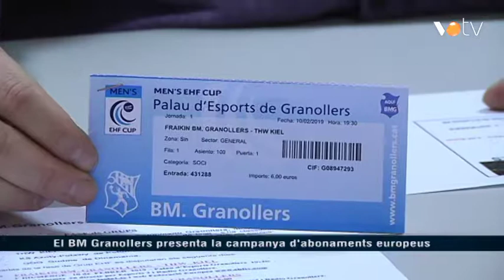VOTV - El BM Granollers presenta la campanya d'abonaments europeus